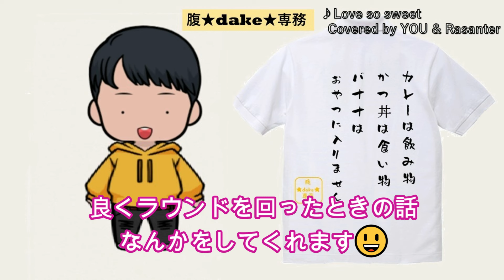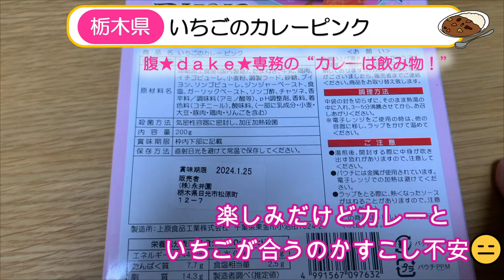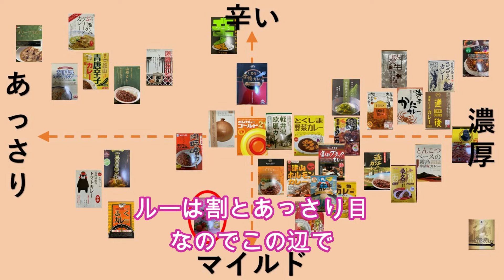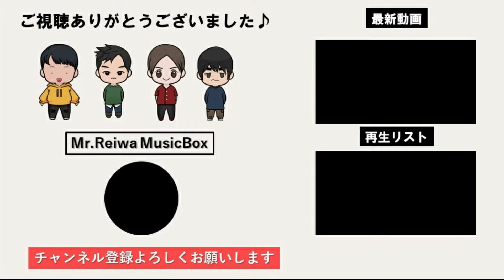【食レポ】腹★ｄａｋｅ★専務のカレーは飲み物！栃木県・いちごのカレーピンク（Vol.36）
全国４７都道府県のお取り寄せカレーをレビューします🍛
今回は栃木県・いちごのカレーピンクです🍓
♪チャプター
0:00 オープニング
0:47 今回のカレー紹介
1:23 実飲！
2:28レビュー
2:59 次回予告
♪メンバー紹介
Vocal：YOU
Vocal：Rasanter
Editor : 腹★dake★専務
Advisor&Arranger : だまつ